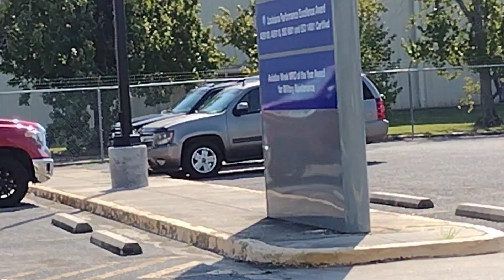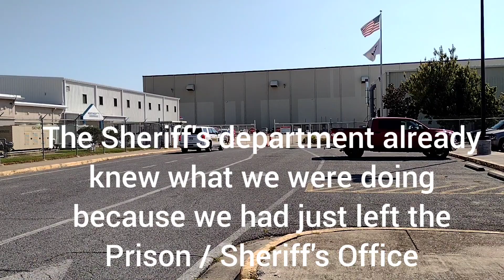Triggered Security Goes On Red Alert!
@LaGator7 @MichellesMobileMedia @louisianacopwatch1155  Go do a audit on the Northrop Grumman technology and innovation defense contractor for the state of Louisiana to see how they react about being filmed from a public area. They went on lockdown then called the Sheriff's department to handle the situation. The sheriff's department shows up knowing who we are already because we just did an audit on the prison/sheriff's office. that video is the one right before this one on my page.